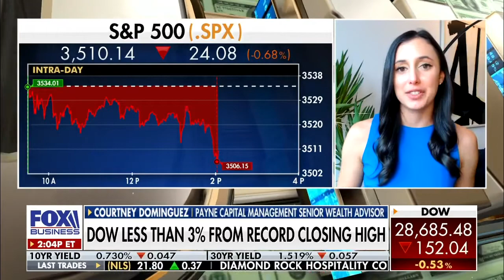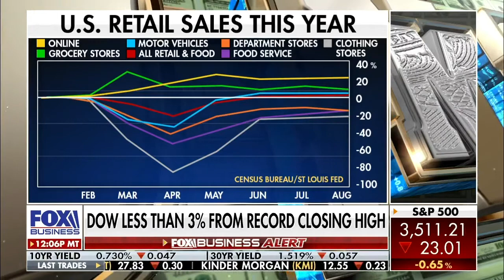Courtney Dominguez appears on Charles Payne 10/13